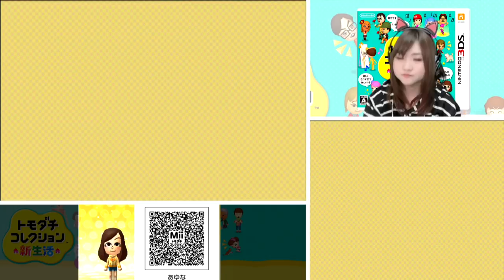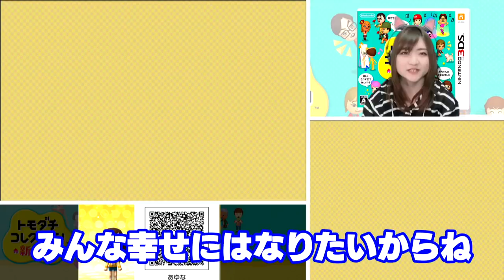ENJOY! ２ばん【3DS】トモダチコレクション新生活 Part438【任天堂 nintendo】